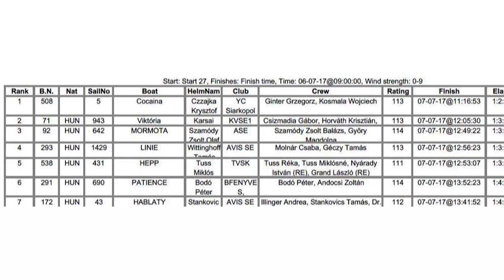Polgármester a fedélzeten - Kékszalag 2017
A negyedik helyen végzett a 49. Kékszalag Erste World Nagydíjon, Európa legnagyobb tókerülő vitorlásversenyén a saját kategóriájában, az ötödik versenyén Wittinghoff Tamás, budaörsi polgármester, a saját kezűleg felújított hajójával, szintén két budaörsi barátjával a fedélzeten. Az abszolút győztest szintén ismerjük, hiszen ő az Illyés Gyula Gimnázium egykori tanulója, Litkey Farkas Soling világbajnok.